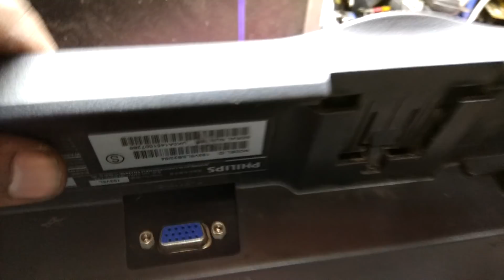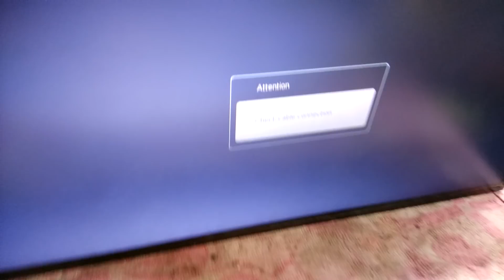PHILIPS LCD MONITOR NO POWER MODEL 193V5L